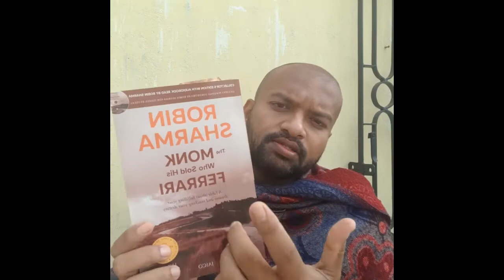DECEMBER 14: GRADE VII: ENGLISH LITERATURE: CHAPTER 11 - A GIRL IN THE HIMALAYAS